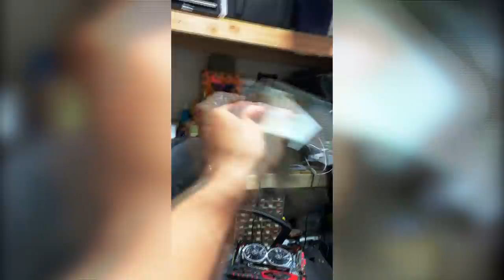I bought an Old Bitcoin Mining Rig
Install Raid for Free ✅ IOS ✅ ANDROID Start with💰50K silver and join the Special Launch Tournament for a chance to win prizes

I hope you guys enjoy the video! I'm having a lot of fun going out and buying these different items in an attempt to show you how you can make money in the technology space.